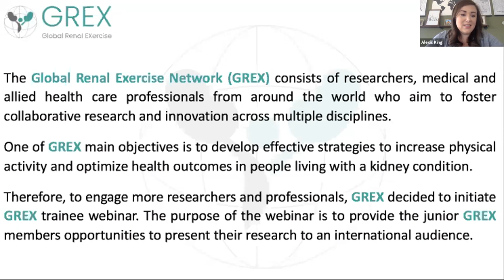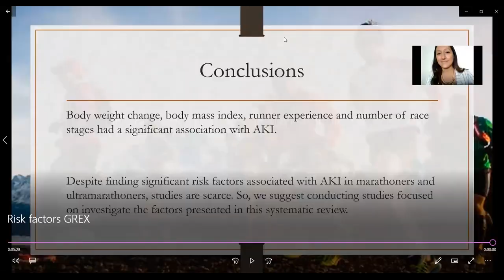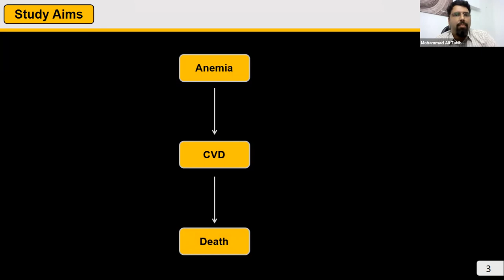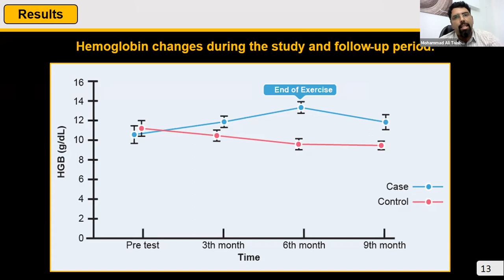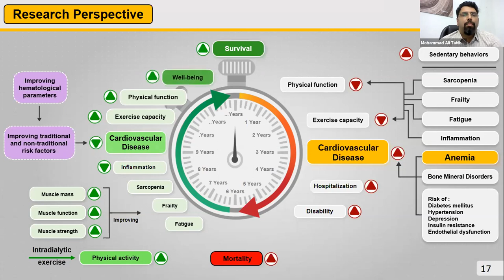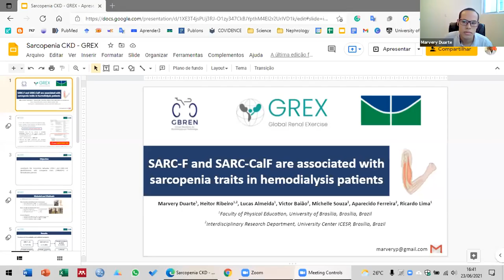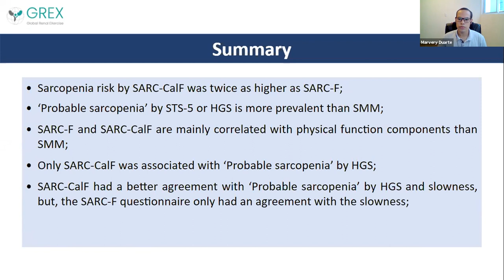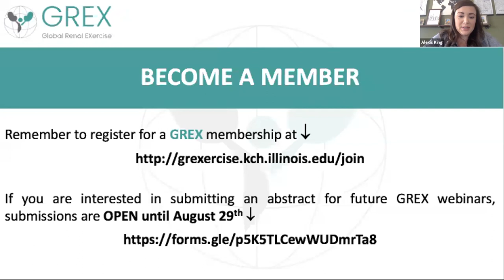June 23, 2021 GREX Trainee Webinar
Presentations:

"Risk factors associated with acute kidney injury in marathoners and ultramarathoners: A systematic review" - Gabriela Palacios Pérez, Universidad Austral de Chile

“The Effect of Concurrent Exercise during Dialysis on Hemoglobin, Red Blood Cells and Hematocrit in Hemodialysis Patients: A RCT" - Mohammad Ali Tabibi, Pardis Specialized Wellness Institute, Iran

“SARC-Calf, Not SARC-F, is Associated with EWGSOP2 Sarcopenia Definition in Hemodialysis Patients” - Marvery P. Duarte, University of Brasília, Brazil